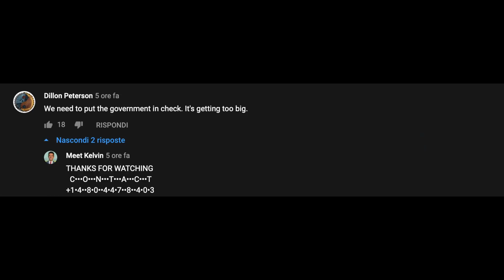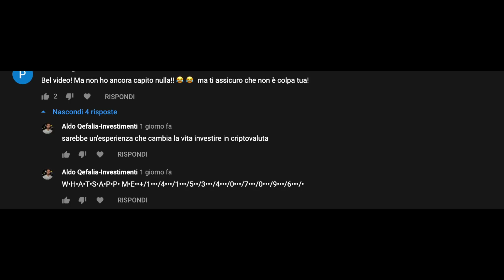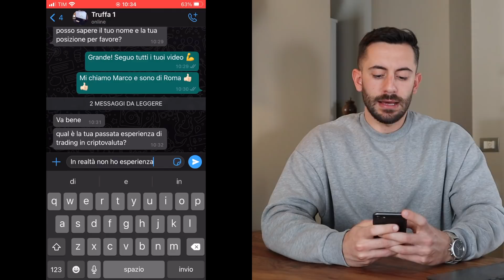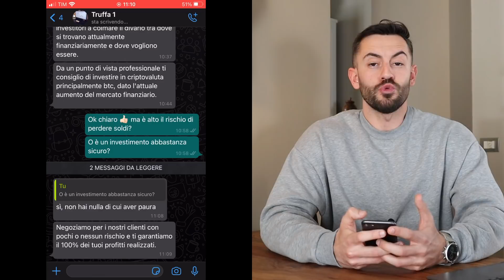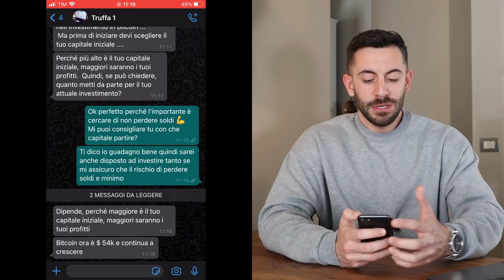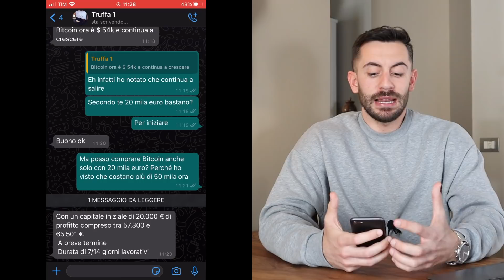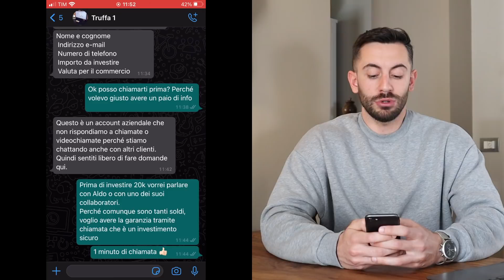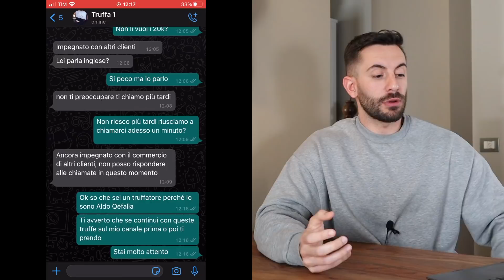ATTENZIONE: Truffatore prova a fregarmi 20k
Questo video sarà diverso dal solito, infatti andremo a contattare un truffatore che prova a fregarmi 20k.
Fate attenzione!